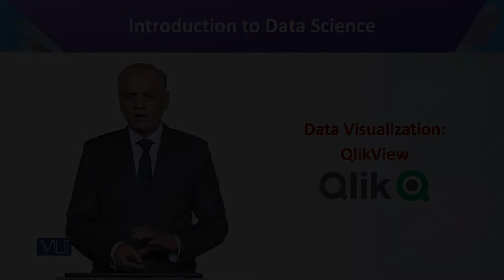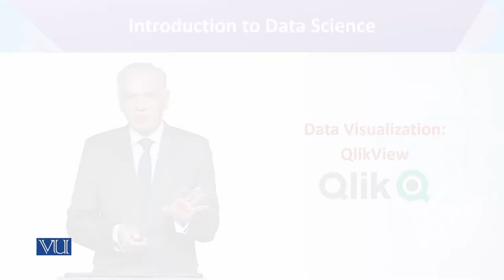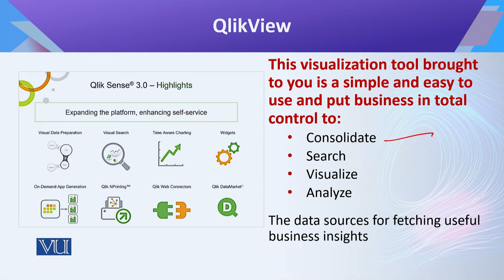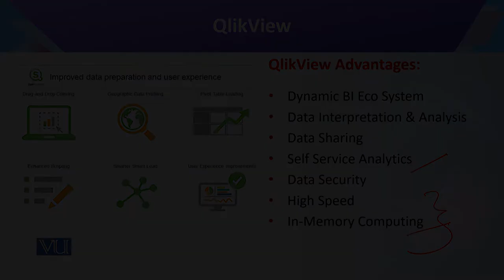CS442_Topic171 | Introduction to Data Science